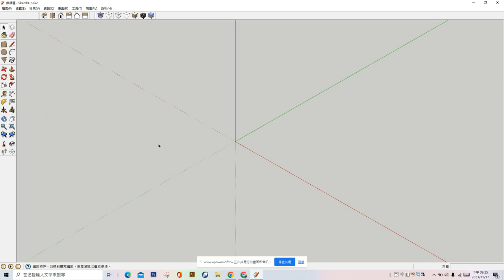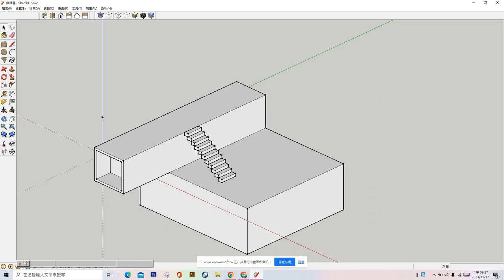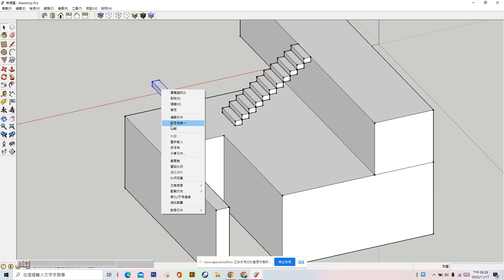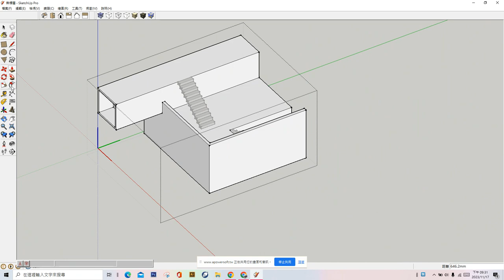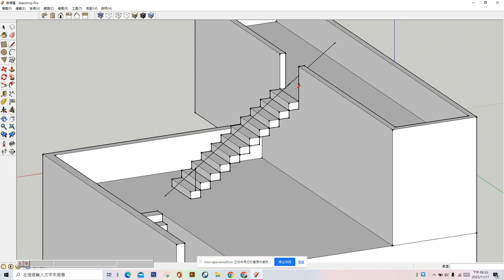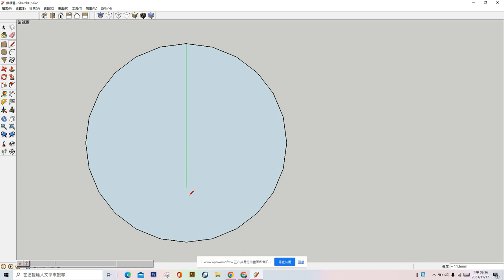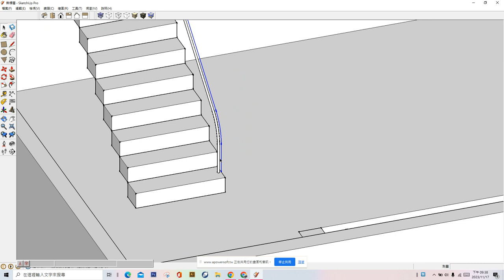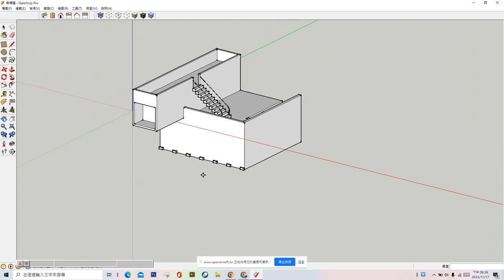sketchup樓梯、扶手、元件、數值複製…等之運用